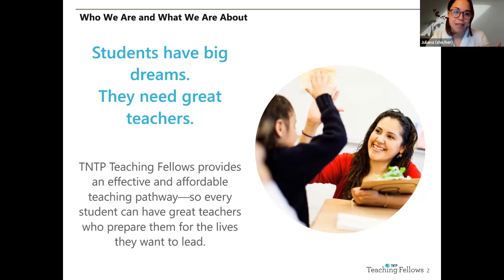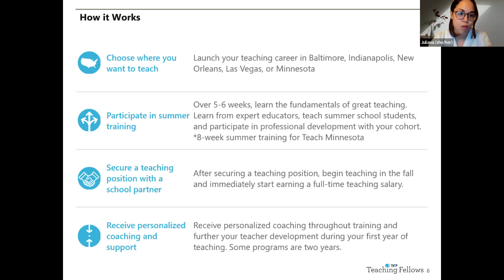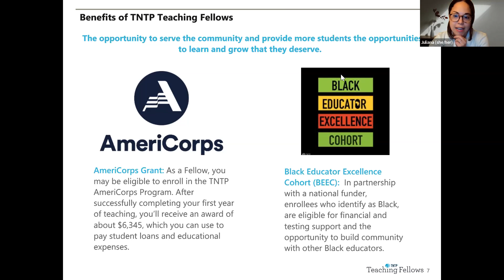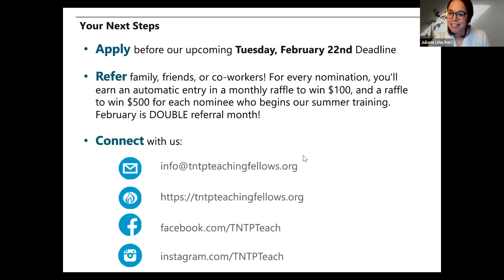"The Power of Your Why": TNTP Teaching Fellows Roundtable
Learn from 4 TNTP Teaching Fellows and Coaches about what it's like to be a teacher with our programs!